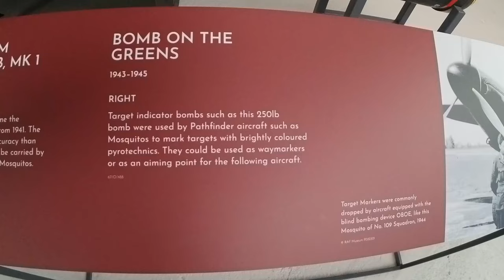Wellington Bomber RAF Cosford: WW2 Hall family history: Duisburg raid, 26 March 1943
Royal Air force Museum Cosford's recently restored Vickers Wellington Bomber.

WW2 Hall family military service history.

My uncle, Sgt Pilot Eric Hall, completed his initial flight training in the USA during 1942 and joined 426 'Thunderbird' Sqdn RCAF in January 1943, after a period of operational training on the Wellington and bombing operations with 20 OTU.

Operations Duisburg: 455 a/c: 26-27 March 1943: Wellington III X3696  OW “J” 426 Thunderbird Sqdn take-off 19.22, RCAF Dishforth.

Wellington (426 ‘J’) of 6 Group obtained a first class fix at 02:05 hrs 50 miles east of Withernsea, but nothing further was heard. A search revealed a patch of oil, but no survivors. There is no evidence to account for the loss of this aircraft.
Source: Bomber Command report on night operations, 26/27 March, 1943. Duisburg: Last fix: 53 47'N 01 20'E 50 miles east Withernsea (North Sea).

1216854    Sgt E. Hall       Pilot                 Killed in action
657755     Sgt J.J. Reade Navigator        Killed in action
1238939    Sgt F. Simpson B/A                Killed in action
1369435    Sgt W. Stevenson W A/G       Killed in action
710081     Sgt C.D. Reed  R/G                   Killed in action

All remembered on the Runnymede Memorial

The family were informed that Eric was 'missing on night operations presumed killed'  on the night of 26/27 March 1943. Although information was given that a late returning by a/c, thought to be Eric's, made radio calls over the North Sea, nothing further was heard or found and this information remained unofficial and unconfirmed.  The family were only really able to find further details of Eric's loss decades later, with publication of brief accounts and availability of information on the internet.  It is now known that returning 426 Squadron aircraft had to divert to bases in East Anglia, due to poor weather. X3696 was 1 1/2 - 2 hrs late on return from the raid and made a number of calls/radio fixes. This included calling Hull and the a/c was reported overhead RAF Catfoss at one point.  A later fix, at 02:05 hrs, was made 46 nm west of Withernsea, over the North Sea, shortly before being lost. A Beaufighter search was made. Air Sea Rescue did report a patch of oil in the search area, but nothing more.

Information now made available includes: planned route, bomb load, RAF night raid report, 426 squadron detail of work carried out and summary of events and aircraft loss card. In addition we have Eric's log book, letters, photograph's and medals.

My father, Reg Hall, LAC RAF, wireless operator radio/radar tech, trained at RAF Cosford & spent most of the war posted with the RAF in Egypt/Middle East. He did not return home until 1948. He not only lost his brother and a number of years of his life but also suffered long-term serious illness and deafness he attributed to flying in bombers and gunfire range-practice.